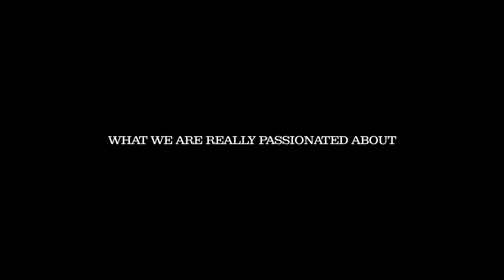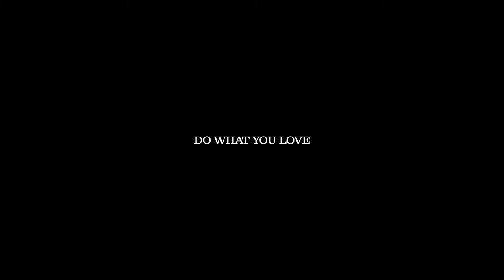A Cinematic Painting film - sony a7iv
For my latest shortfilm I shot a couple of scenes how Claire Schenk painted in the nature. I loved the cinematography and colorgrading so much that I decided to give it a little bit more attention.

ALL of my favorite FILMMAKING GEAR
- Main YouTube cam
- VND System
- Main YouTube lens
- Small tripod

🎵 MUSIC
I get all my music and SFX form Artlist
Check it out with 2 months for free: